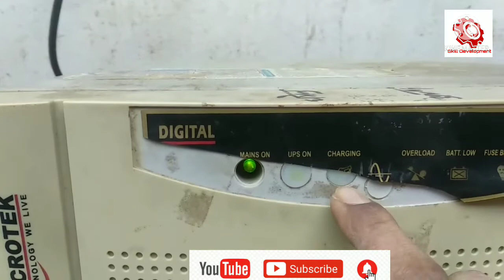how to increase inverter battery back up time |e rickshaw battery|solor battery|skill development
hello friends is video me hum baat karenge inverter battery ke backup time ki kaise barha  sakte hain increase ker sakte hain how to increase back up time how increase timing timing barhane  ka tareeka battery gravity setting how to increase battery gravity battery water battery acid 1250 gravity inverter battery e riksha battery tuk tuk battery solor battery Microtek Inverter inverter and battery connection battery charger battery charging gravity down hone per kya karen